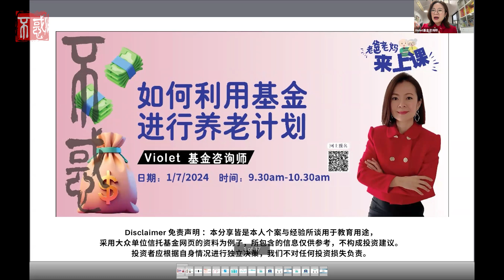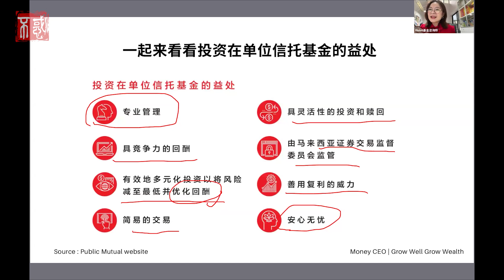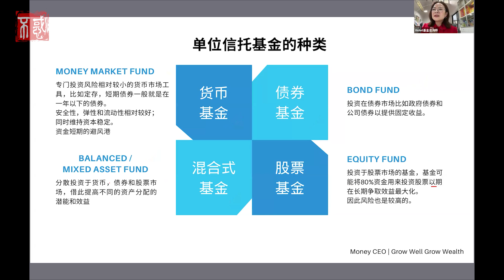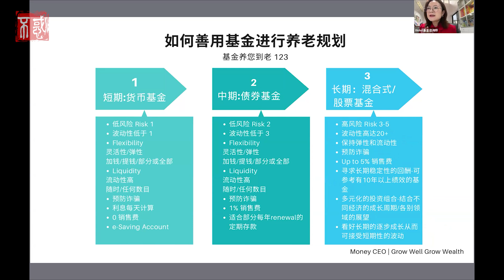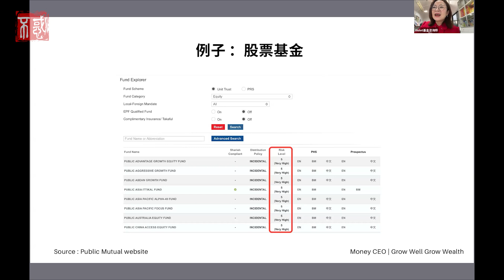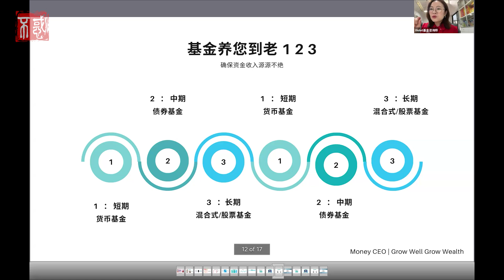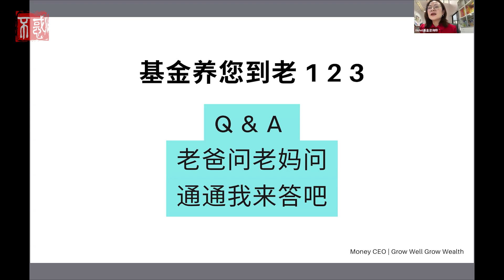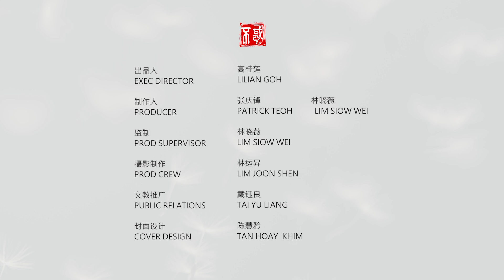【理财】Violet基金咨询师：投资基金1：如何利用基金进行养老规划？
Chapters章节
0:00 课堂引言
37:54 课堂总结